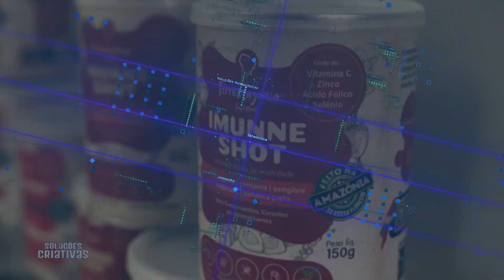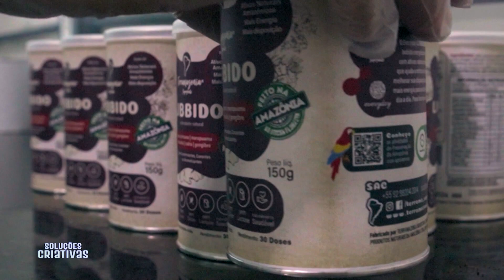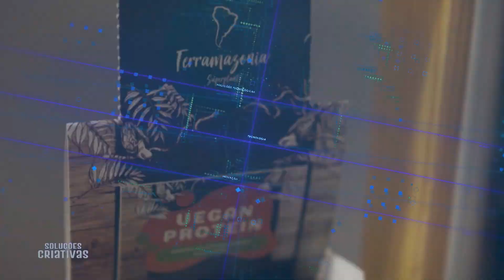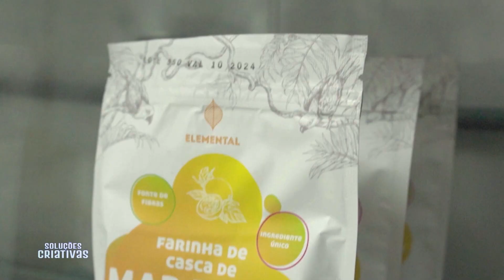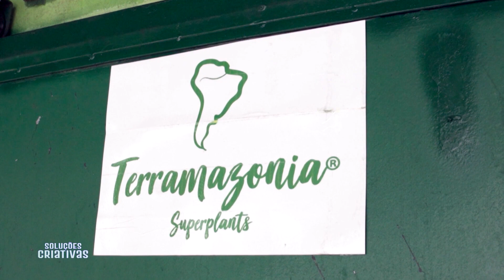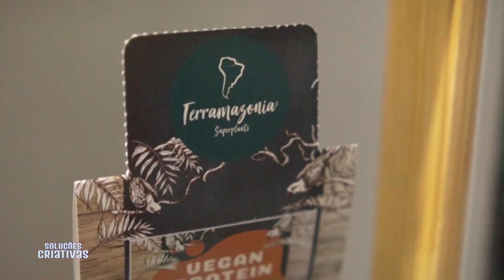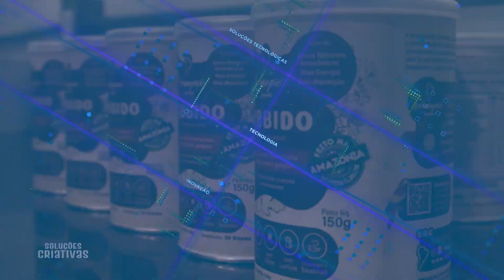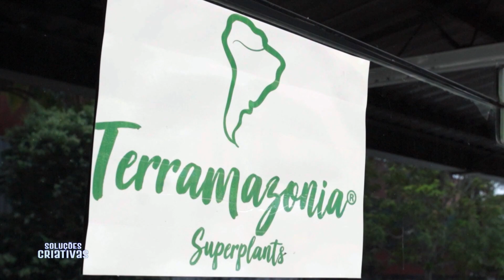VALORIZAÇÃO E APOIO DO COMÉRCIO DA REGIÃO NORTE | SOLUÇÕES CRIATIVAS (TERRAMAZONIA SUPERPLANTS)